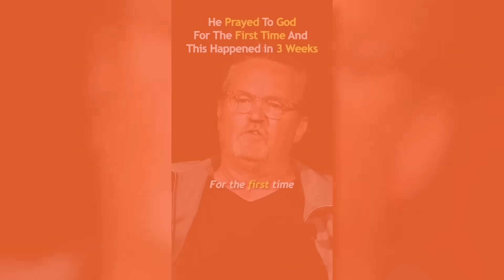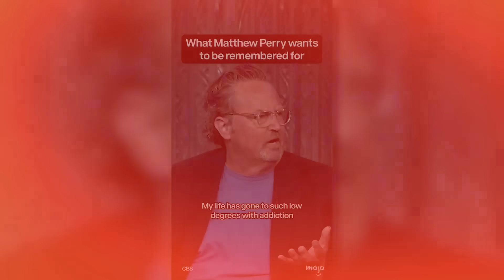The One Where I Talk About Matthew Perry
Artistic and political dishonesty interweave to create a culture of lies and death.

Ep.1155

PreBorn! - Help save babies from abortion

Policygenius - Get your free life insurance quote & see how much you could save